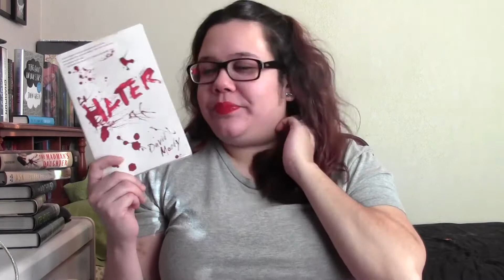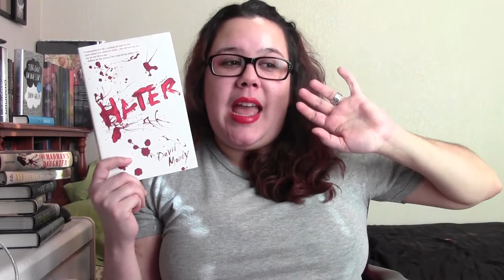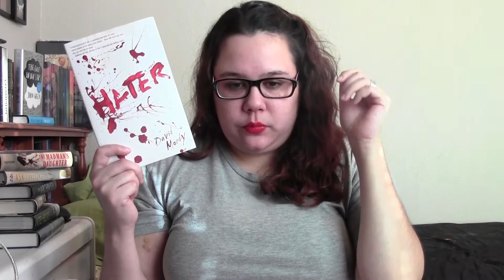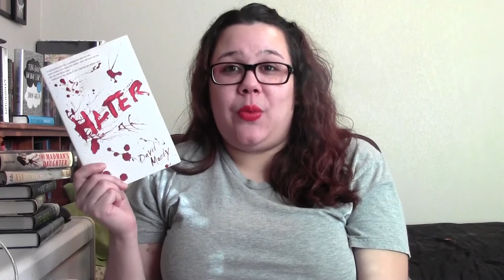Series I Underrated Books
***This was a video that I prefilmed like 2 months ago, I'm kind of behind on my filming and am struggling to find motivation, please bare with me and let me know if you like this!***